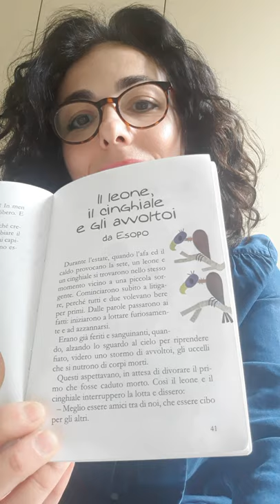Il leone, il cinghiale e gli avvoltoi, da Esopo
Gli animali nelle favole: Il leone, il cinghiale e gli avvoltoi, da Esopo